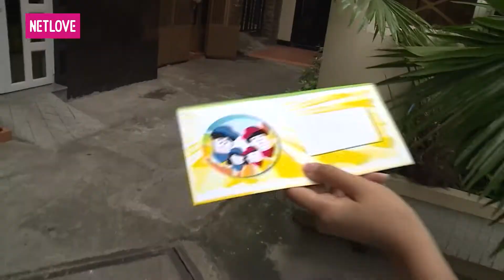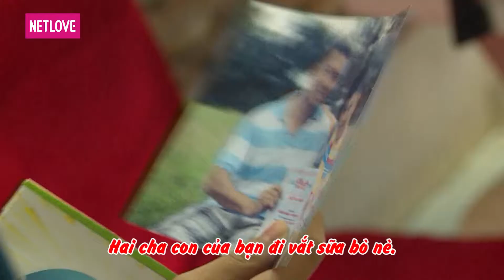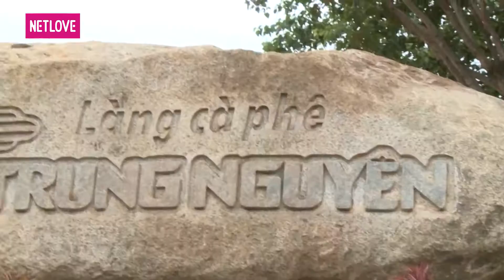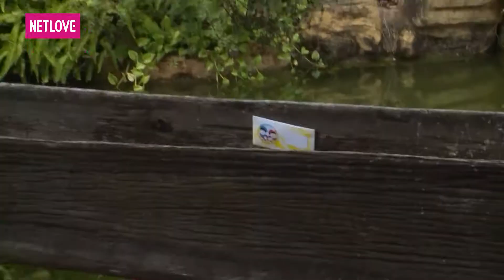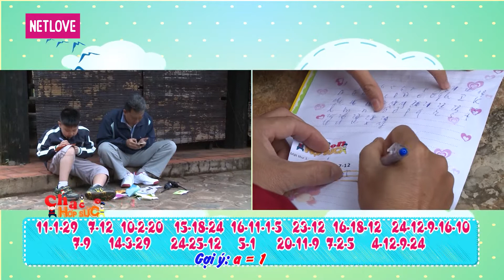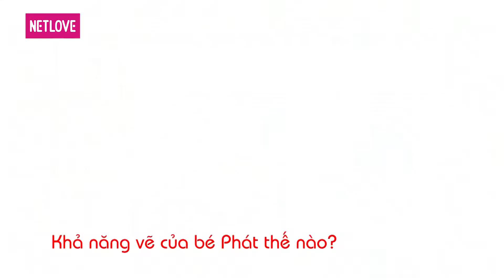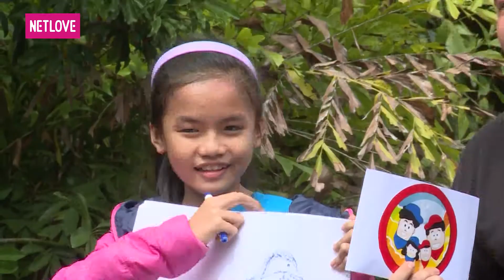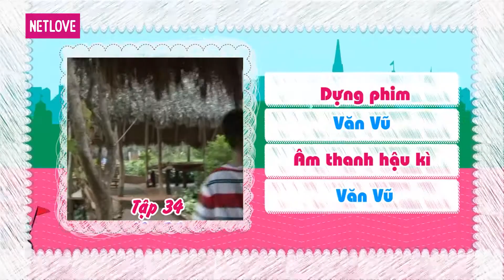Cha Con Hợp Sức - Mùa 1 - Tập 33: Vòng tứ kết: Triều Dương - Dương Phát VS Kinh Sang - Khả Ân